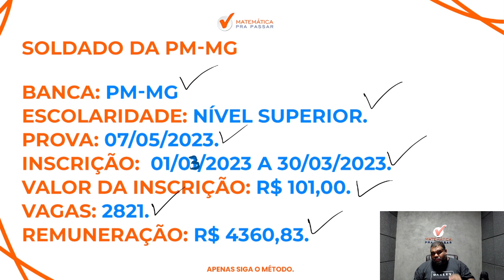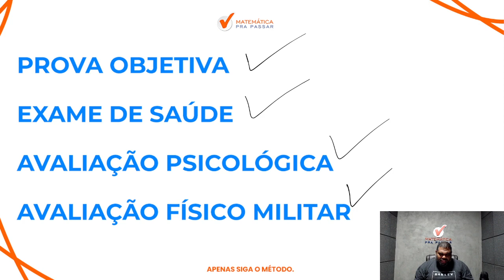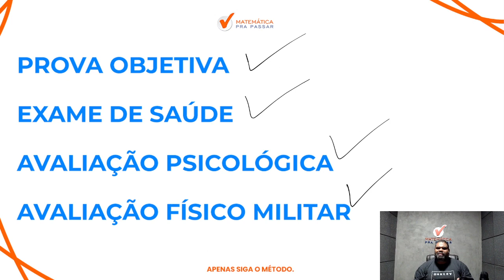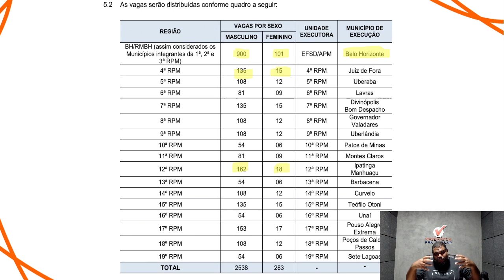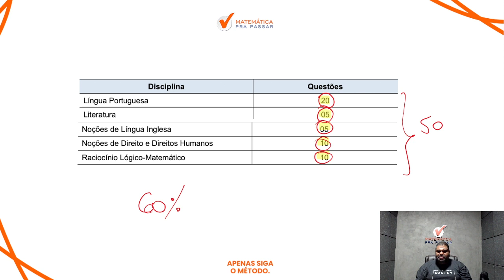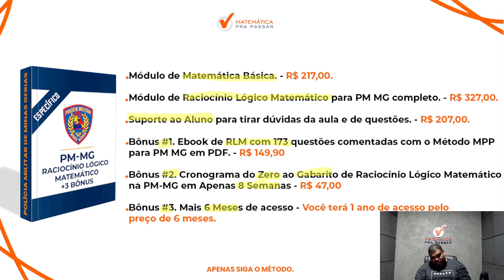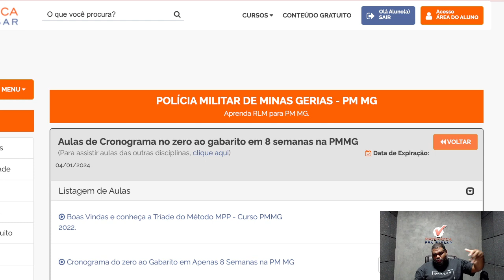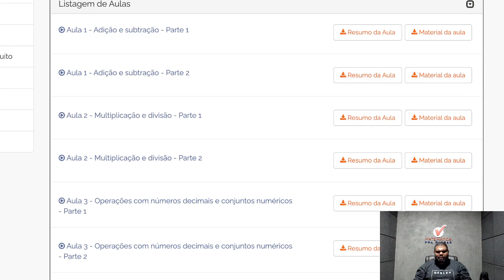Saiu Edital da PM-MG | 2.821 Vagas | Como Estudar Raciocínio Lógico Matemático?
De forma repentina sai o edital da PM MG com 2.821 vagas para o cargo se soldado.

Assista esse vídeo onde nosso professor, Marcão, irá te ensinar Tudo sobre o concurso da  PM MG 2023 e  com certeza, com o método MPP,  VOCÊ vai aprender RLM para PM MG.

Então aproveite essa análise de edital aperte o play e Bora Aprender na aula: Saiu Edital da PM-MG | 2.821 Vagas | Como Estudar Raciocínio Lógico Matemático? Com o método MPP